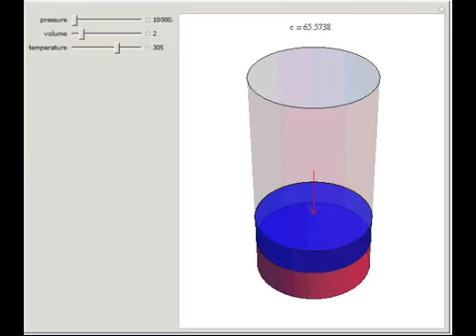Ideal Gas Law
The ideal gas law states that P V / T = n R is a constant, where P is the pressure, V is the volume, T is the temperature, n is the number of moles, and R is the universal gas constant.